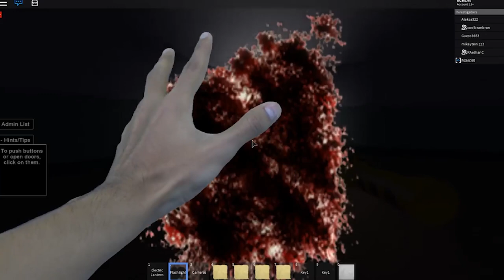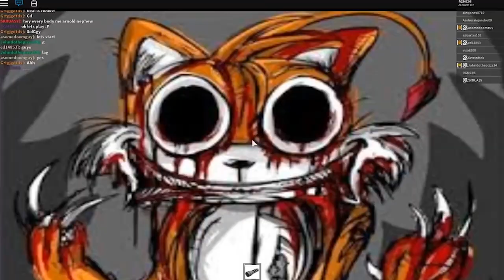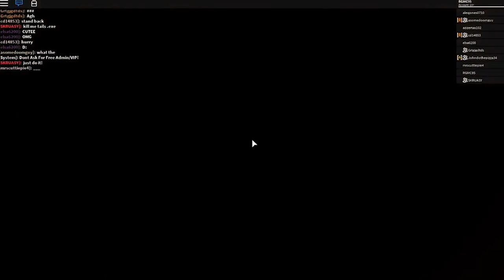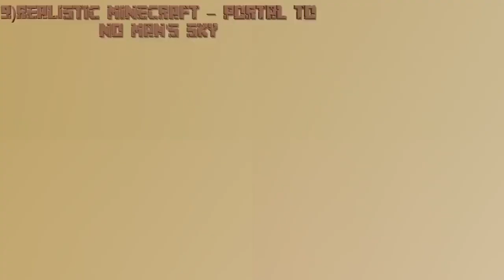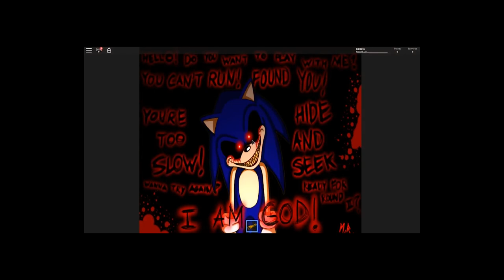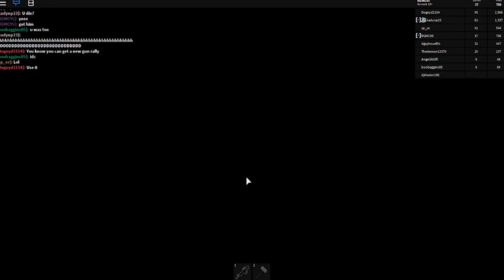Realistic Roblox Halloween! THE SCARIEST ROBLOX HALLOWEEN EPISODES W/ JASON, EVIL SPONGE BOB + MORE!